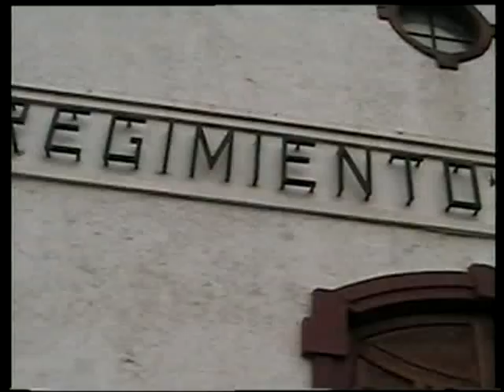100 AÑOS PUDETO.mp4